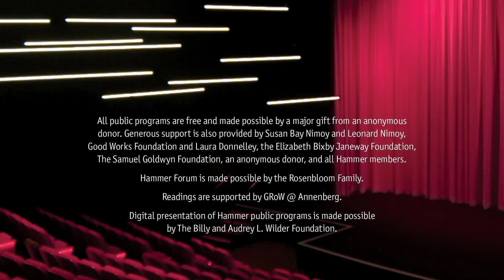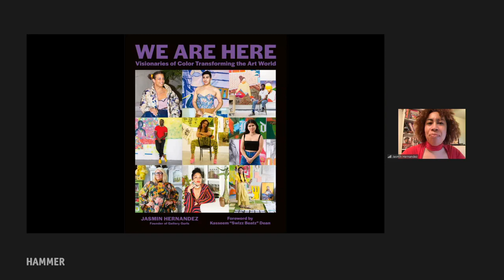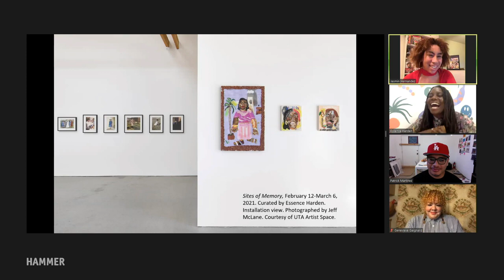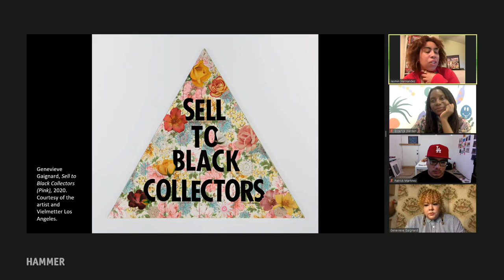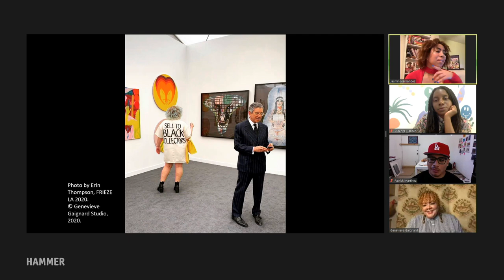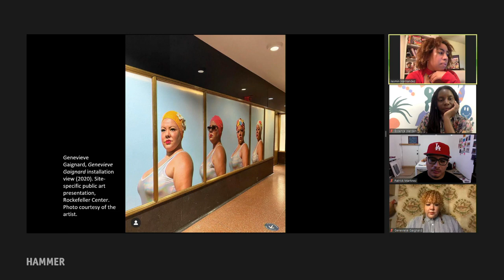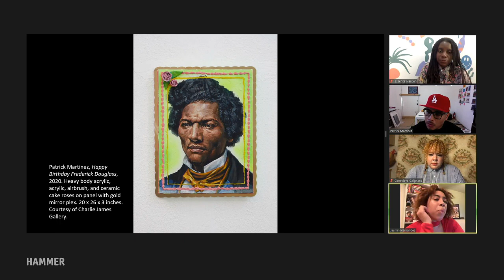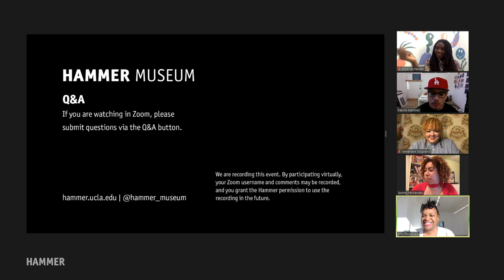We Are Here: Visionaries of Color Transforming the Art World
Jasmin Hernandez’s book We Are Here: Visionaries of Color Transforming the Art World features interviews and photography profiling 50 influential BIPOC artists and cultural producers, from New York to Los Angeles and beyond, shifting the art world. Hernandez, the author and founder of Gallery Gurls, celebrates the 2021 release of her book in conversation with artists Genevieve Gaignard and Patrick Martinez and arts writer and curator Essence Harden. The panelists will discuss how they are creating a more radically inclusive world, followed by a Q&A moderated by Hammer associate curator Erin Christovale.

This is a recording of a program broadcast live on April 29, 2021.